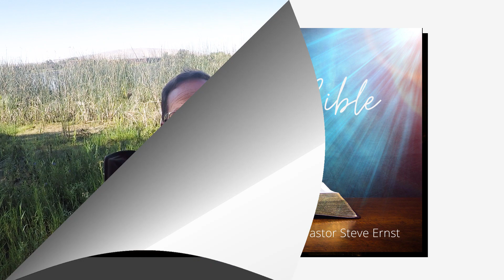Heroes of the Bible - September 3, 2020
Esther 9:20-22
Esther - remembered for her faithfulness, and God's faithfulness through her, to God's people.